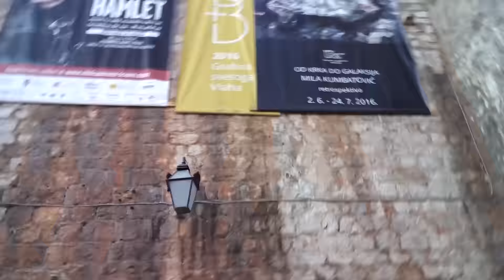Pk Olymp - Ljetni kamp 2016!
Plivacki klub Olymp iz Banja Luke na ljetnjem sportskom kampu!
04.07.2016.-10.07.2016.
Pjesme:
1:JPB & MYRNE - Feels Right (ft. Yung Fusion)